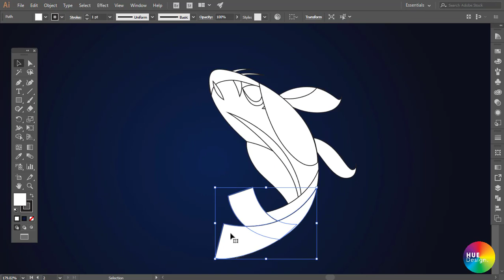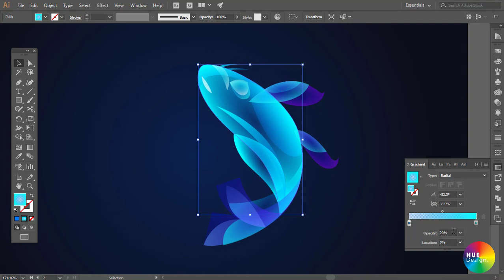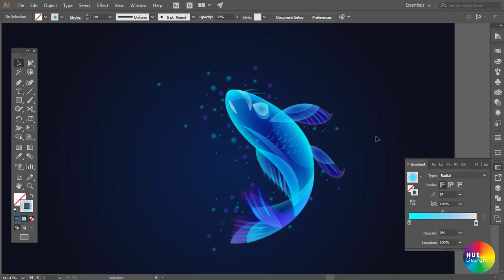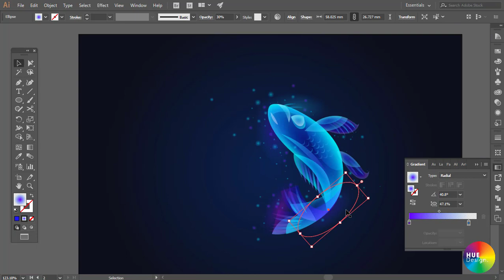Clip short - Cover fantasy light illustration of Ilya Shapko by adobe illustrator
👉👉Please look forward to the new clip on HUE Design's Youtube channel! Thank you!❤️